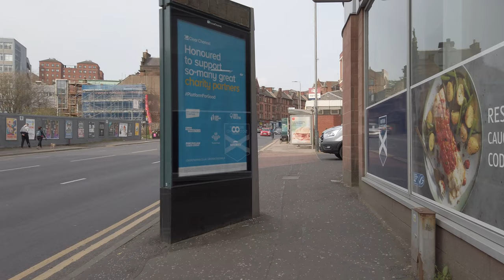Walking From Trongate To Glasgow Cathedral In Glasgow, Scotland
A walk in Glasgow City Centre from Trongate to Glasgow Cathedral. The temperature was around 11C with low wind speeds. During this time lockdown restrictions were in place with non-essential retail still closed. The time was around 5pm.

0:00 Trongate
0:38 High Street
9:04 Castle Street
10:32 Glasgow Cathedral